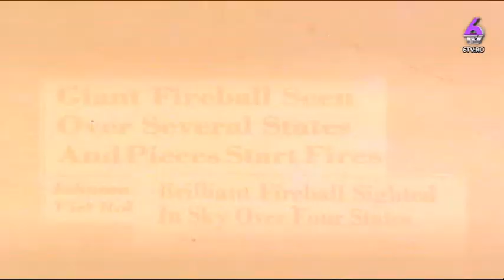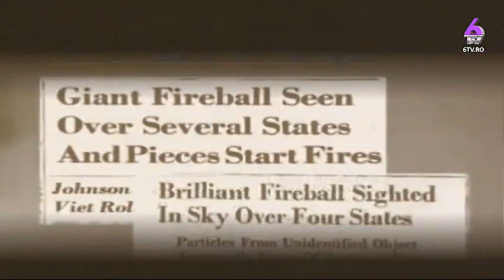TEORIA CONSPIRATIEI 2018 12 19